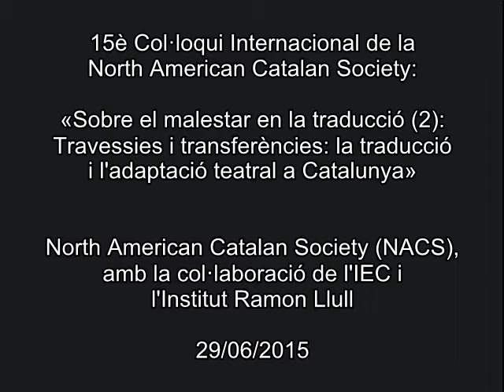«Travessies i transferències: la traducció i l'adaptació teatral a Catalunya»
Segona sessió plenària sobre el malestar de la traducció, en la qual van intervenir Sharon G. Feldman, de la Universitat de Richmond; Sergi Belbel, traductor, autor i director; Marc Rosich, traductor, autor i director; Joan Sellent, traductor i professor, i Cristina Genebat, traductora, actriu i autora. La sessió es va celebrar a l'IEC el 29 de juny de 2015, en el marc del 15è Col·loqui Internacional de la North American Catalan Society.